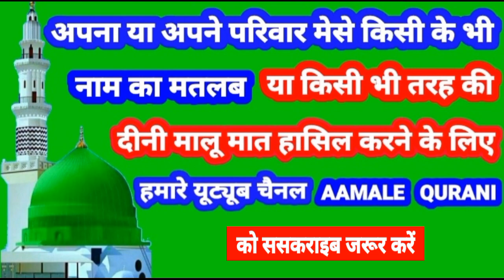Fahad Name Ki Meaning In Urdu | Fahad Name Ka Matlab Kya Hota Hai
👉  Assalam Walekum Dosto Istaqbal Hai Apka Hamare Youtube Channel Aamale Qurani Me Aaj Ki Is Video Me Aap Janenge ( Fahad )  ( फहद )  ( فھد ) Name Ka Matlab Kya Hota Hai 👇